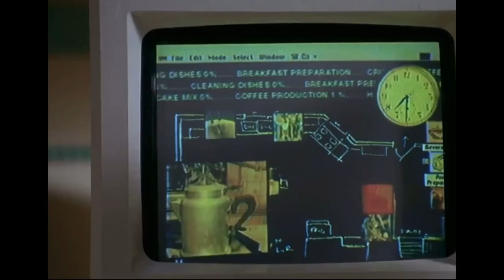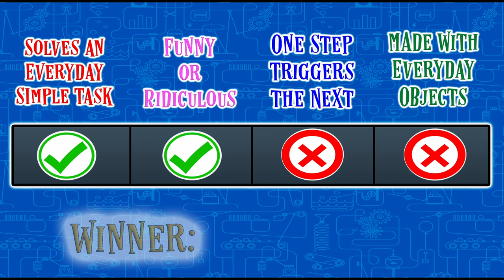Flubber - The Breakfast Machine | (Contraption Review)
Breakfast machines are an incredibly popular way to showcase an inventor's brilliance in films. Almost all are labeled as Rube Goldberg Machines, but is this true? Did robinwilliams, weeboo, and flubber create an RGM, or is does this fall under the category of Crazy Contraptions like so many other breakfast machines?

Zach Umperovitch is globally recognized as THE Contraption Master, and he is the top authority on Rube Goldberg Machines as well as chain reaction mechanisms. Zach is involved in multiple projects that explore the complexity of Rube Goldberg Machines:

-Co-Host & Creator of the hit TV show "Contraption Masters"
-Three-Time Guinness World Records breaker
-Author of "Rube Goldberg's Big Book of Building"
-Owner and Creative Lead of ZyynLabs - Inventors of Unbridled
Creativity